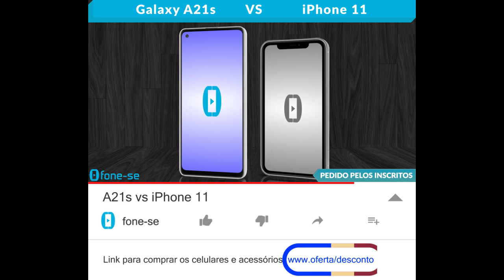A21s vs iPhone 11 (Comparativo)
Confira a ficha técnica do Samsung Galaxy A21s e do Apple iPhone 11, uma comparação de tamanho exclusiva (3D), e muito mais.